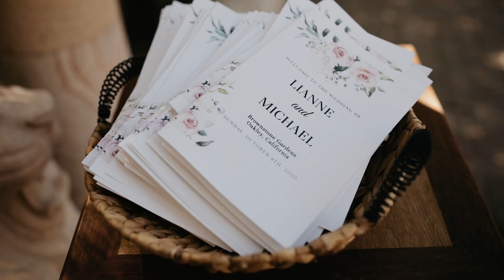Michael + Lianne | Timeless Full Wedding Film at Brownstone Gardens | Oakley, Ca